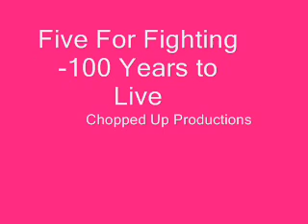Five For Fighting-100 Years to Live (Chopped N Screwed)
Five For Fighting (Chopped N Screwed)

Chopped Up Productions